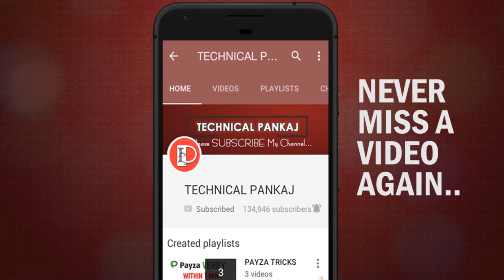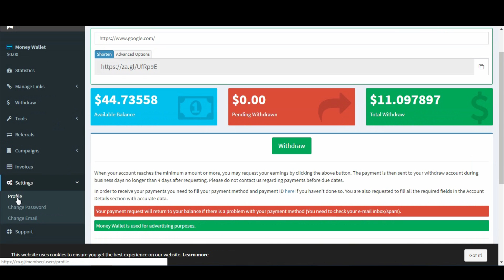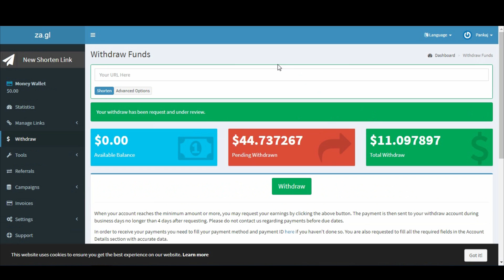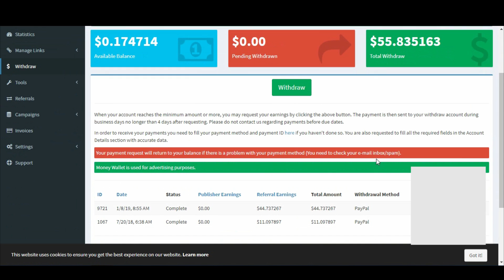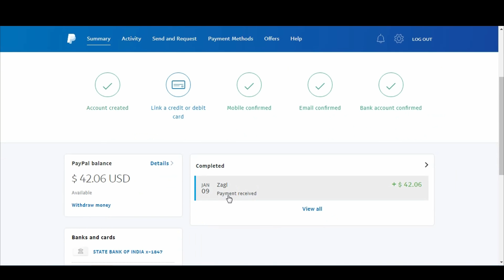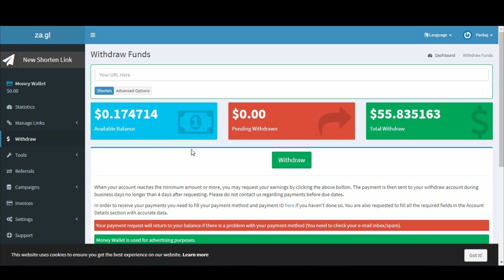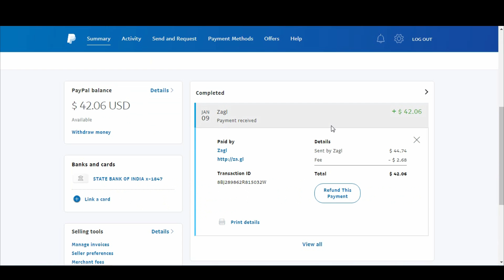Zagl Live Withdrawal Payment Proof 2019 | Paypal Money Earning | Link Shortener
Hey Friends in this video i am gonna show you Live payment proof from Zagl to paypal Acc.. I hope you Enjoyed this video